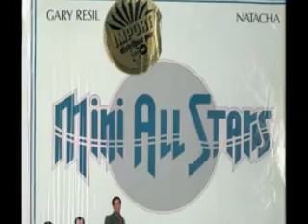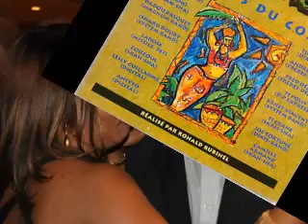Compakolor - Compakolor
Ce medley (et d'autres sur le même album) a connu un énorme succès dans la communauté antillaise de Paris à la sortie de ce disque en 1993. Avec la participation de plusieurs parmi les plus grandes stars de la musique dansante haïtienne.